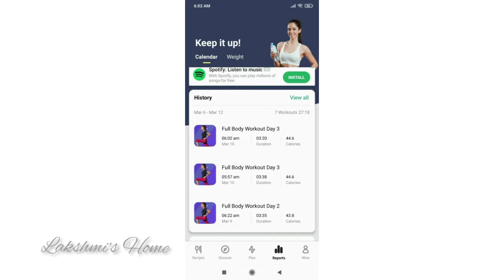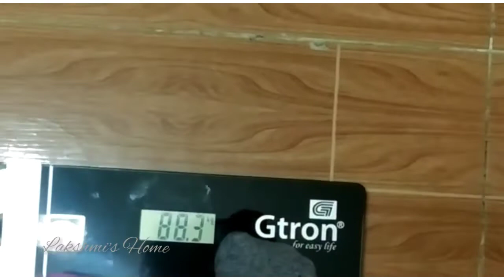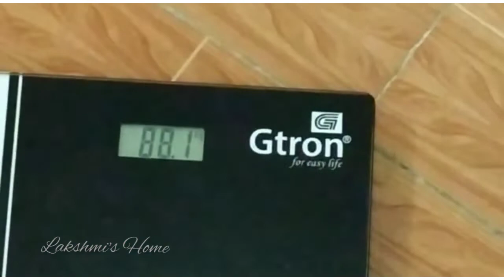Day 56&57/what i eat in a day to lose 30kg weight/ Weight loss journey intermittent fasting in Tamil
Hi friends,

weight loss diet tamil,
weight loss diet girl tamil,
weight loss diet healthy,
weight loss diet in tamil,
weight loss diet journey,
1 month weight loss diet,
1 week weight loss diet in tamil,
1 month fast weight loss diet,
1 year weight loss plan,
weight loss diet 5kg,
5 kg weight loss diet,
6 month weight loss diet,
6 month weight loss plan,
7 day extreme weight loss diet,
7 days weight loss diet plan in tamil,
7 kg weight loss diet plan,
900 calorie diet plan for weight loss,
900 calorie diet weight loss results
30 day weight loss before and after,

Instagram. laskshmishometamil